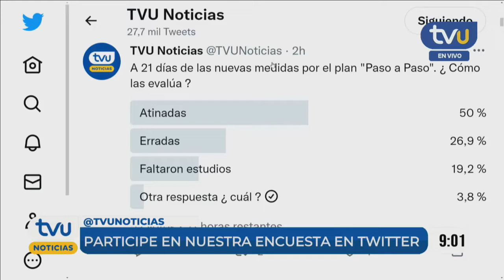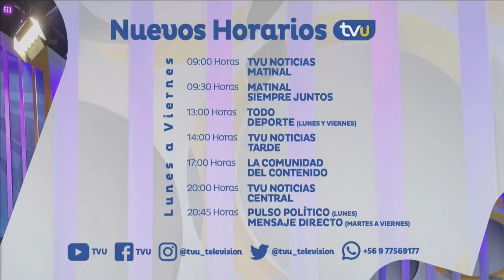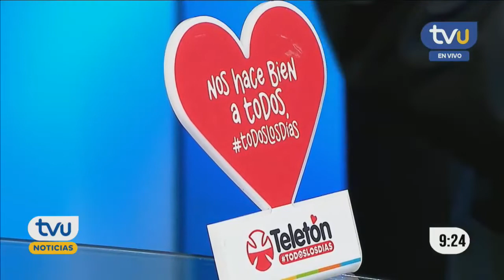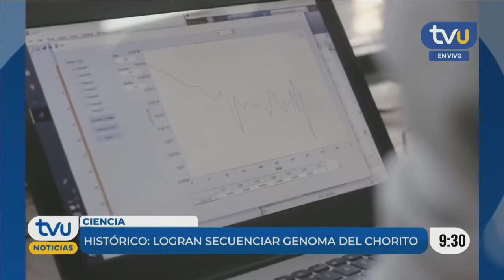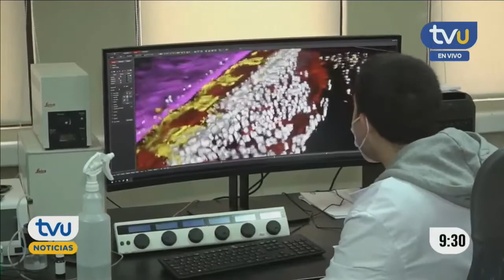TVU Noticias Edición Matinal - 21 de octubre 2022